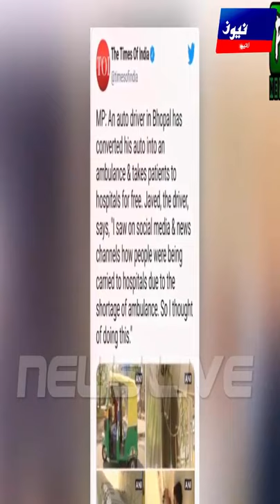Great Job Of A Rickshaw Driver In India | YT Shorts | News Live